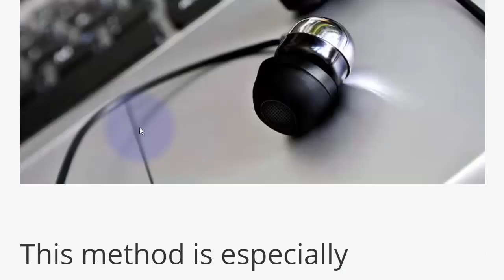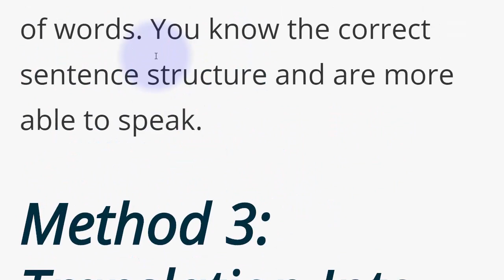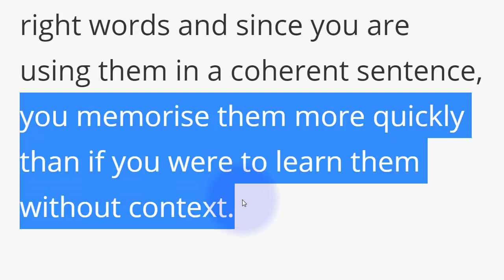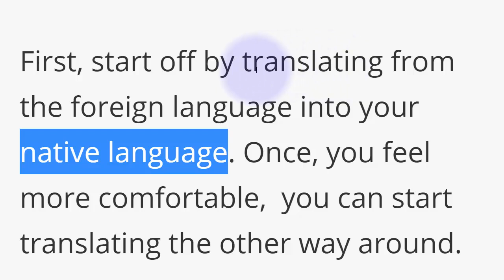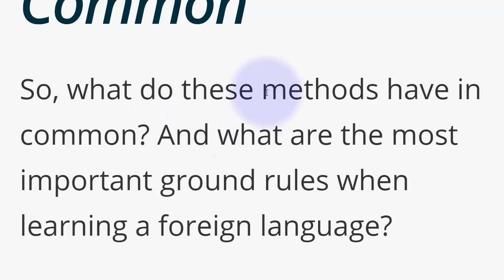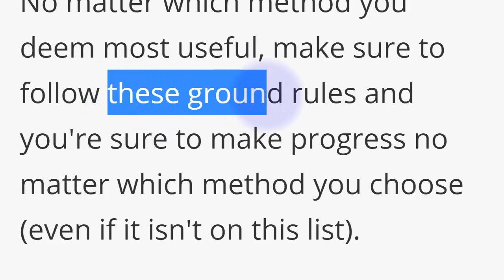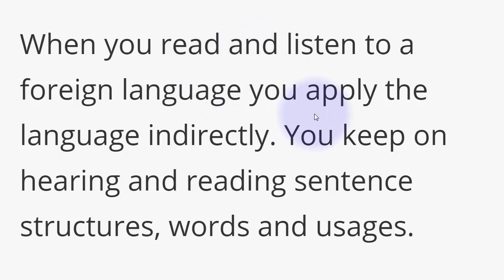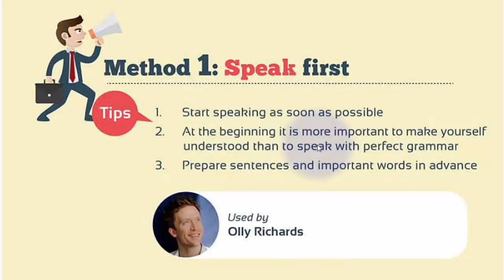أفضل طرق تعلم اللغات الاجنبية 02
طريقة سهلة لتعلم اي لغة اجنبية